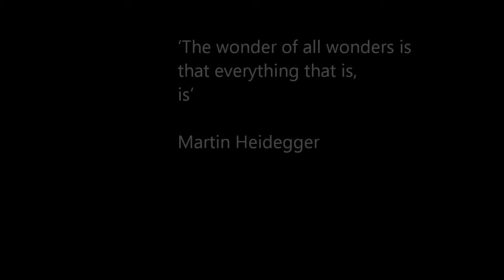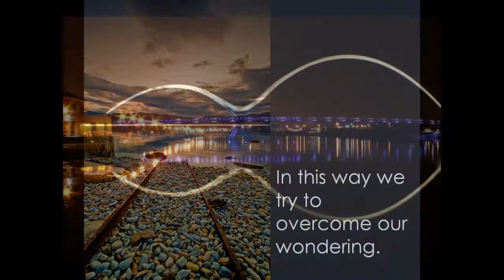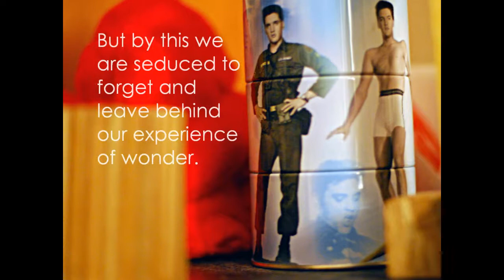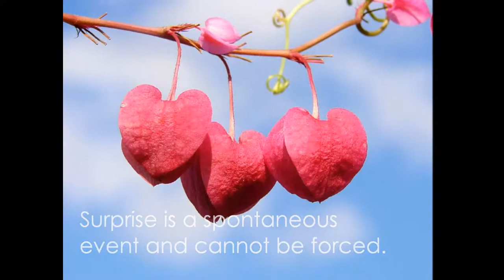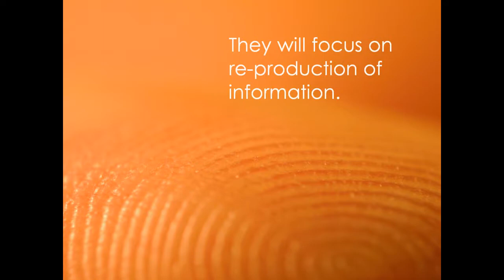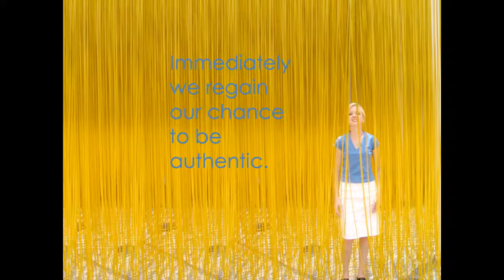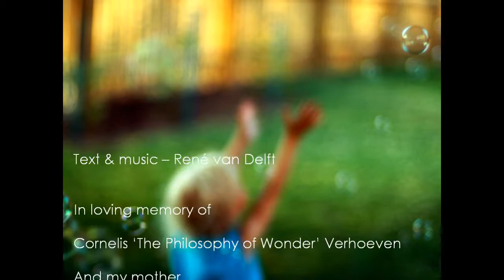Introduction into the philosophy of wonder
'The wonder of all wonders is that everything that is, is' -- Martin Heidegger
'To wonder' is not only 'to question', but also: to be surprised, to unexpectedly be touched or have awe, to be amazed, to marvel.
What makes us wonder, makes us think. When we are astonished by something, we realize that we do not grasp it fully. On this borderline of knowing and not-knowing the sciences and the religions came into existence.
Physics, psychology, Christianity and Hinduism have this in common...: they contain more or less successful attempts to explain the things that amaze us.
People were once struck by strange things and then started to investigate what was going on.
Many apparent coincidences, unexpected turns and newfound structures surprise us and lead to questions. The seasons, dreams, phases of the moon, love, war, the stars, diseases, lightning, birth, eclipses...
By science and religion we try to explain what puzzles us. In this way we try to overcome our wondering. In science we try to reduce complex things to simple parts. In religion people think that assuming divine intelligence will clarify things.
This skill and craving for explanations is in itself something beautiful, valuable and amazing. But by this we are seduced to forget and leave behind our experience of wonder.
No matter how great and useful an explanation can be, it would be a waste to neglect this moment of amazement. As soon as we are taken by surprise, reality reveals itself to be gripping. We are confronted by something bigger than our thoughts.
In daily life we filter all things by our expectations. Whatever fits in these, is comforting and does not stir us. Hereby we control our world.
But when we are startled, the regular pattern dissolves. Suddenly reality presents itself as something that is not in line with our thoughts.
Surprise is a spontaneous event and cannot be forced. But still it can be stimulated or frustrated. The opposite of amazement is routine or normality.
Wonder, inspiring for new insights, is threatening for the status quo. Defenders of normality will always try to convince us that everything is self-evident.
Systems of education will rarely stimulate surprises. They will focus on re-production of information.
In this way secondary school physics gives the wrong impression that most things are already known. It betrays its origin and destiny: the borderline of knowing and not-knowing.
Schools give answers, without waiting for questions. The nurturing delicacies are turned into force-feeding. This triggers resistance.
Whenever we lose touch with our origin, original thoughts can no longer arise.
Fortunately there is a simple solution. We need two things only: to be relaxed & to value what is uncommon. Immediately the force of marveling is released. Immediately we regain our chance to be authentic.
We might try to fight the tendencies of normality. We could also simply wonder why people would prefer a world without wonder.
Surprises keep stimulating us without fee. The rhythm of wondering invites us for a dance, but mind your step.
Text & music -- René van Delft
In loving memory of
Cornelis 'The Philosophy of Wonder' Verhoeven
And my mother
Photo's: Creative commons, Flickr; Milo van Binnendijk, Aiden van Binnendijk